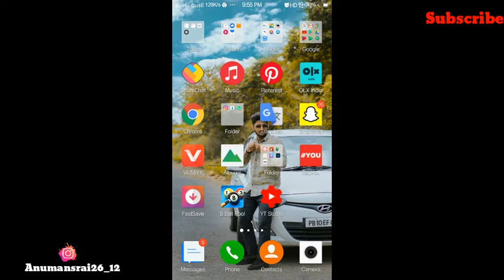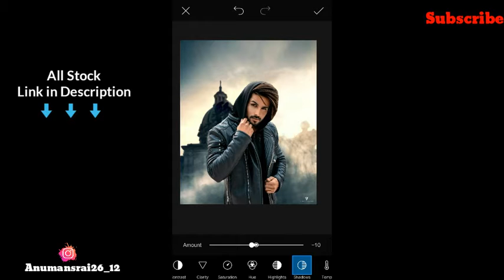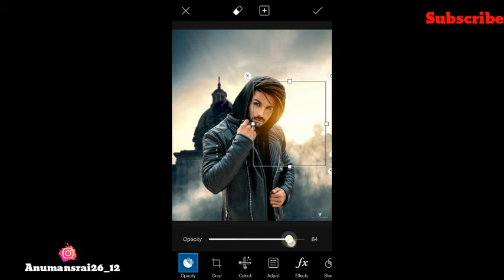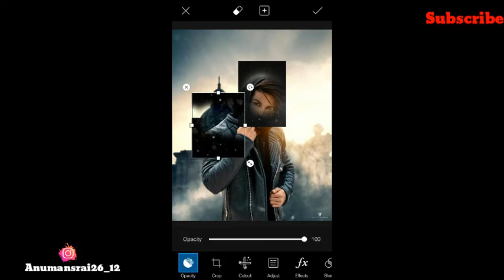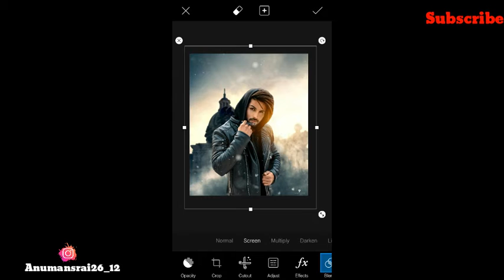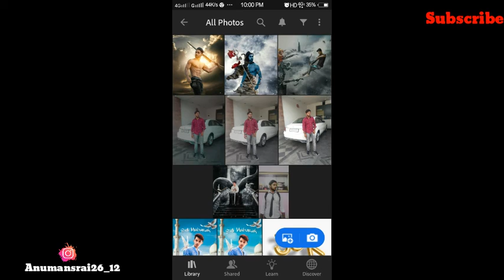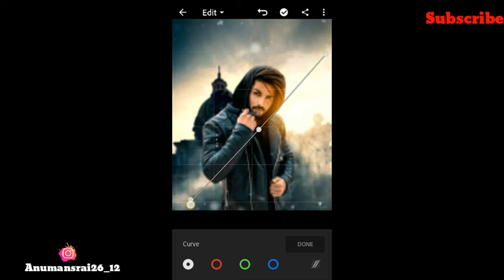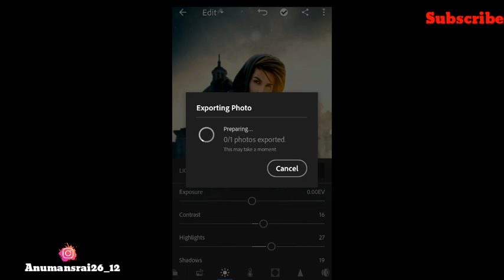Vijay Mahar Peak Blinders Style Photo Editing | Vijay Mahar New Photo Editing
🙏🙏Hello Guys🙏🙏